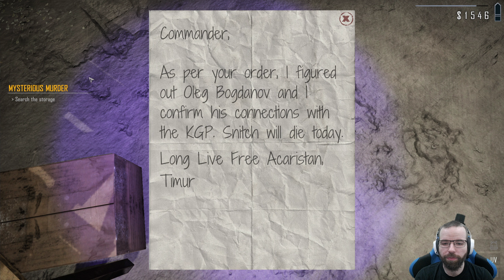Yllättävä murhamysteeri - #7 - Contraband Police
Tuli turhan pitkä side questi. Varsinkin, kun IRL alkoi tulemaan kiire muihin hommiin.